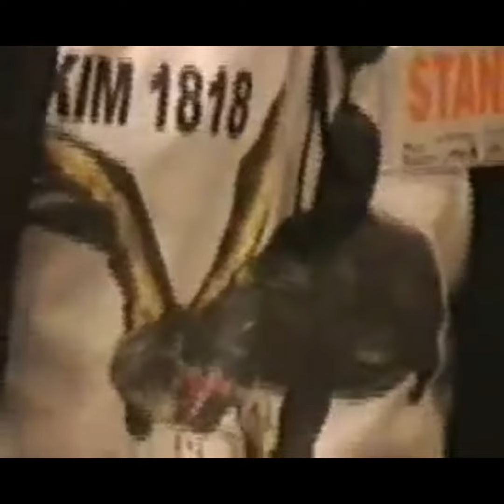Tournoi KOF 2000 Cartoonist - remise prix & interview par Asenka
Cartoonist 2001
du 9 au 11/11/2001
au Palais Neptune